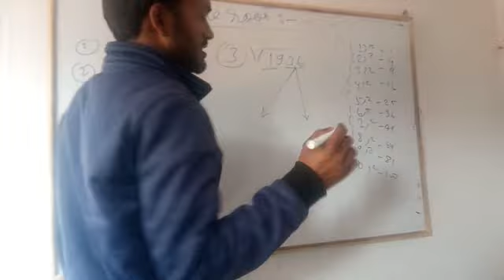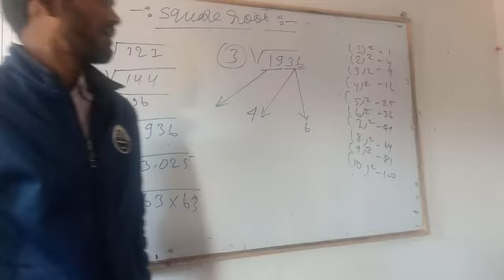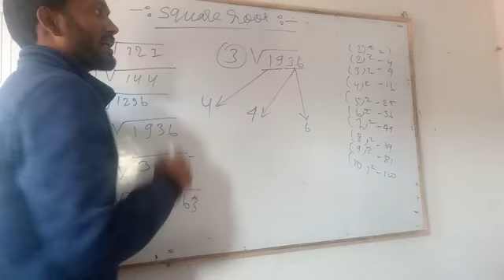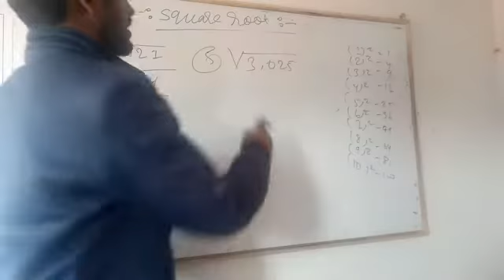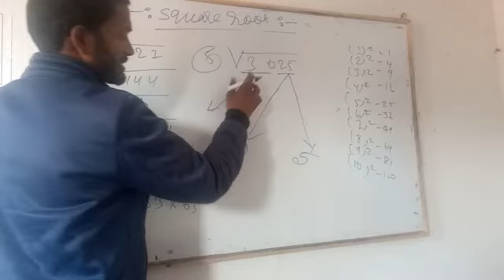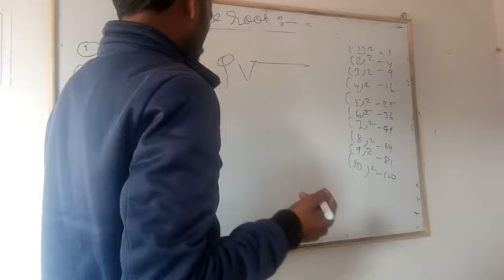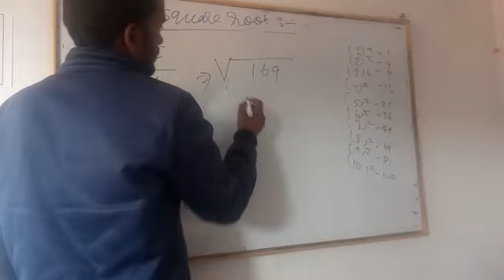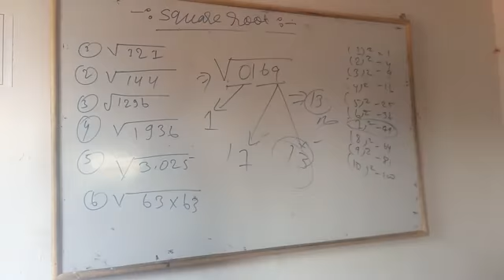ranjeetclassesforscienceandmath# part 1 square root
Square root.

. Math...